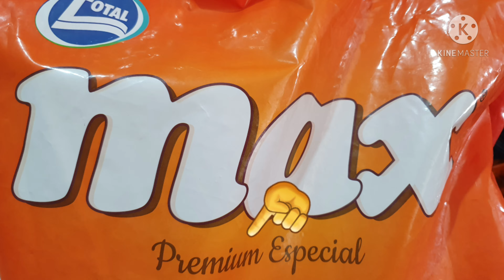Ração HIGH PREMIUM vs PREMIUM ESPECIAL - Qual a melhor? | Ração para cachorro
Nesse vídeo eu falo qual a melhor ração para cachorro, a melhor ração para cachorro seria uma Premium Especial ou uma ração para cachorro High Premium? Ou as duas ração para cachorro são a mesma coisa? Veja esse vídeo e saiba um pouco mais sobre rações para cachorro.

👉 COMPRAR CURSOS